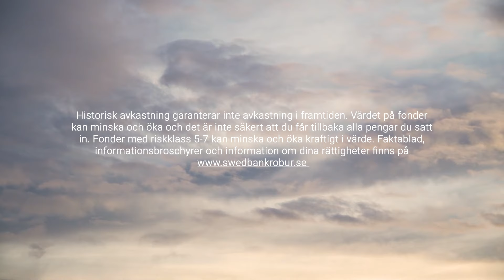Räntesänkningars påverkan på småbolag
... Småbolag kan gynnas av de kommande räntesänkningarna, särskilt de med höga skulder och kort räntebindningstid.

❗️Investeringar innebär en risk. Faktablad, informationsbroschyr och information om dina rättigheter finns på